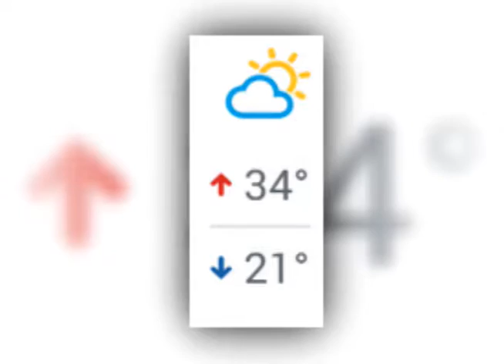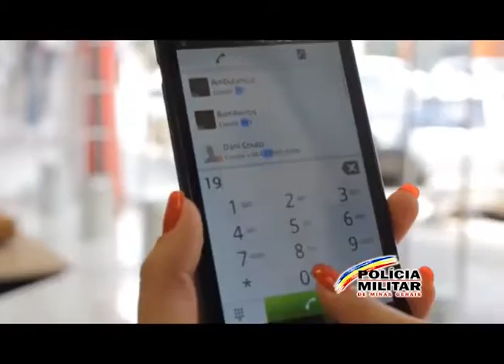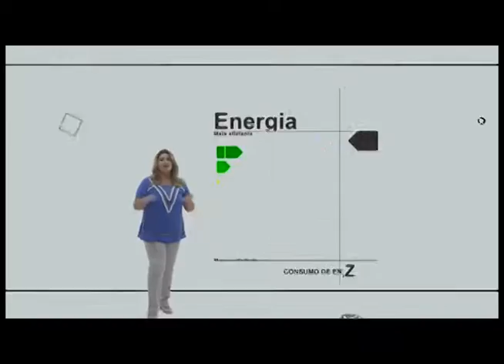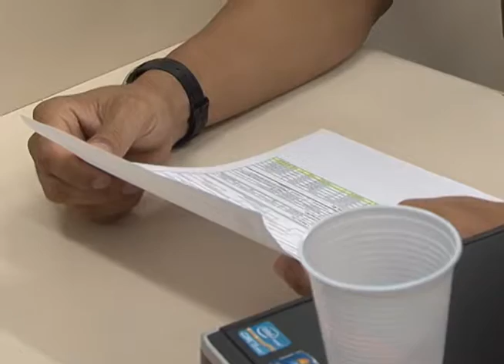TV CULTURA ITABIRA -Jornal 06 04 2016